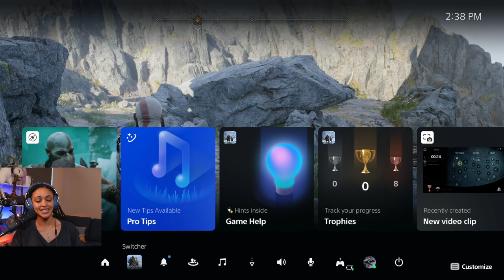Parents Apologizing is my Serotonin - God of War Ragnarok Gameplay Walkthrough - Part 9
Kratos Kratos Kratos... He is getting SO MUCH BETTER! Not that the old games didn't have depth with Kratos (they had HELLA depth) but he's getting so much character development in God of War Ragnarok! LOOK AT HIM WITH BOY! Atreus looks so happy omg